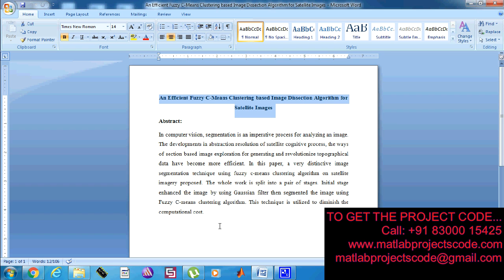An Efficient Fuzzy C Means Clustering based Image Dissection Algorithm for Satellite Images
Image segmentation by Fuzzy C-Means Clustering algorithm with a novel penalty term

The content of the project:
1. IEEE standard reference paper
2. PowerPoint presentation
3. Screenshots
4. Software
5. Source code
6. Videos
7. ReadMe document to guide.

ABSTRACT:

In computer vision, segmentation is an imperative process for analyzing an image. The developments in abstraction resolution of satellite cognitive process, the ways of section based image exploration for generating and revolutionize topographical data have become more efficient. In this paper, a very distinctive image segmentation technique using fuzzy c-means clustering algorithm on satellite imagery proposed. The whole work is split into a pair of stages. Initial stage enhanced the image by using Gaussian filter then segmented the image using Fuzzy C-means clustering algorithm. This technique is utilized to diminish the computational cost.